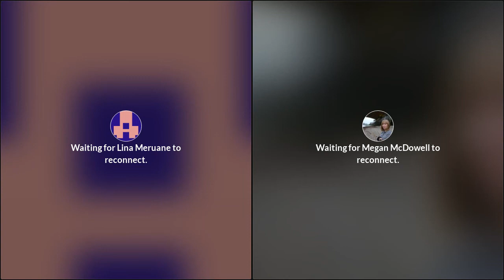Nervous System: An Evening with Lina Meruane and Megan McDowell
We virtually hosted venerated Chilean author & NYU professor Lina Meruane for a convo on NERVOUS SYSTEM, her second novel. She was joined by translator Megan McDowell.

NERVOUS SYSTEM is an extraordinary clinical biography of a family, full of affection and resentment, dark humor and buried secrets, in which illness describes the traumas that can be visited not just upon the body, but on families and on the history of the countries—present and past—that we live in.